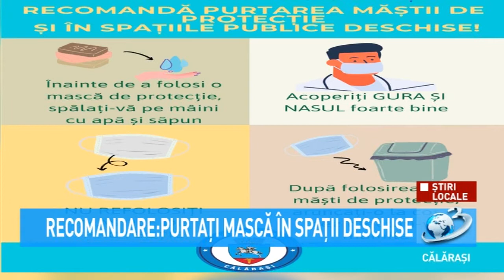Recomandare: Purtați mască în spații deschise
La nivelul județului Călărași au fost înregistrate până în momentul de față 282 de persoane infectate cu noul Coronavirus.